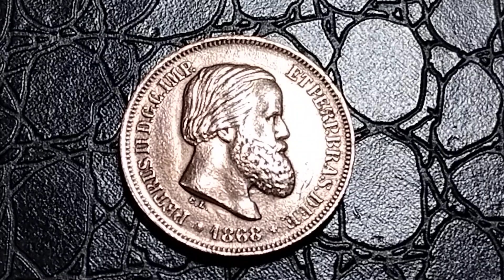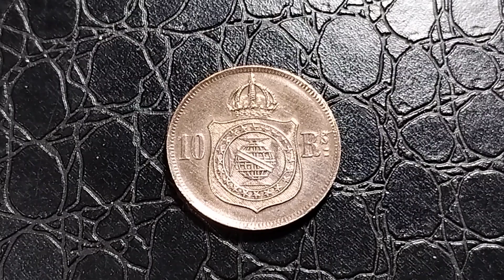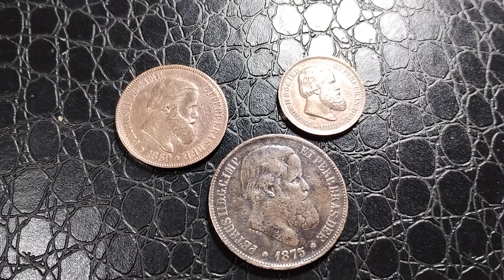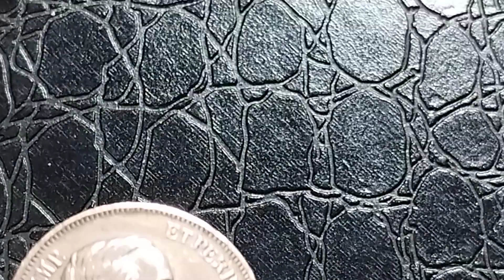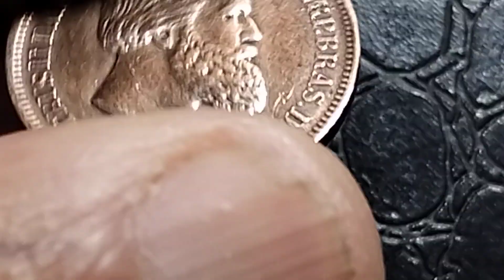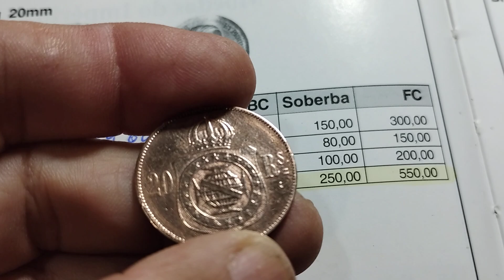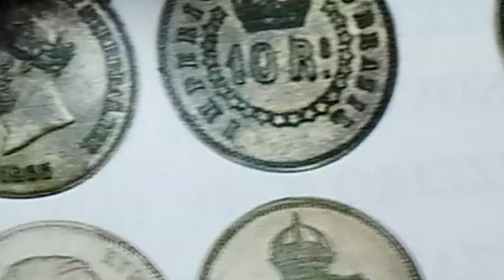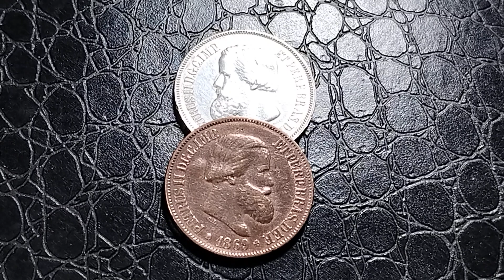SORTUDO VOCÊ TÊM! SE DEU BEM NOS VALORES DE CATÁLOGO 📚